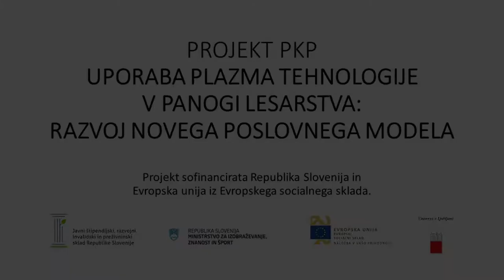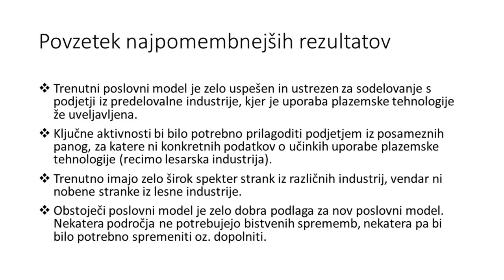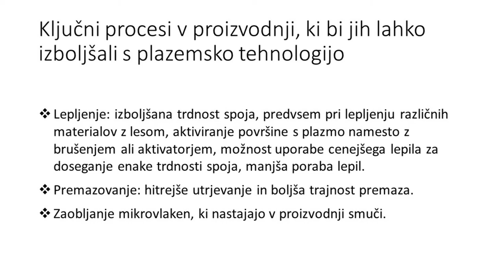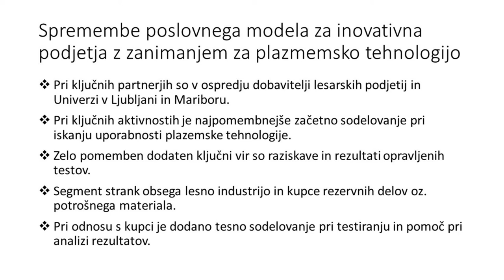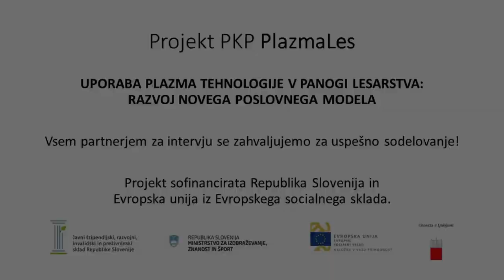Kratek povzetek rezultatov projekta PKP PlazmaLes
V zadnjih nekaj mesecih smo izvedli projekt v okviru programa "Po Kreativni Poti do znanosti" (PKP). Študenti so opravili intervjuje z lesno industrijo, da bi ugotovili, kako se lahko tehnologija plazme najbolje vključi tam in kakšne ovire trenutno obstajajo. Na tej osnovi so razvili poslovne modele, s katerimi bi slovenskim podjetjem pomagala postati tehnološka vodilna tudi na tem področju.

Povezava do objavljenega končnega poročila bo tu dodana čez nekaj dni.

Opomba: Uporabljeni so bili video posnetki, ki ne prikazujejo dejanskih študentov, ki so delali na projektu.